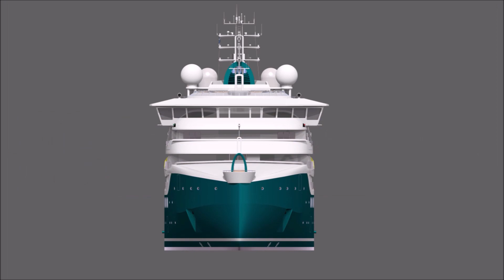Cruise Ships expected to be delivered in 2022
These cruise ships are expected to be delivered in 2022:

0:00 Intro
1:14 Norwegian Prima
2:02 Viking Polaris
3:50 Wonder Of The Seas
5:20 Discovery Princess
6:59 SH Vega
7:30 Arvia
8:14 MSC Seascape
9:02 Carnival Celebration
10:01 Havila Castor, Havila Polaris and Havila Pollux
10:27 MSC World Europa
10:51 Viking Mars
11:22 Resilient Lady
12:05 Celebrity Beyond

Images + Video Footage Credit:
Viking Cruises
Royal Caribbean Cruises
Princess Cruises
Swan Hellenic
P&O Cruises
MSC Cruises
Carnival Cruise Line
Havila kystruten
Virgin Voyages